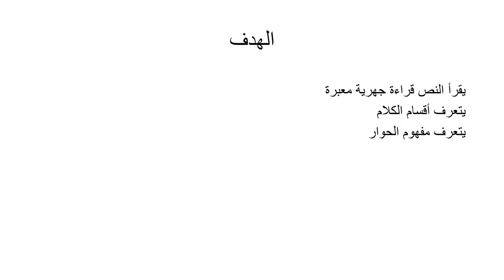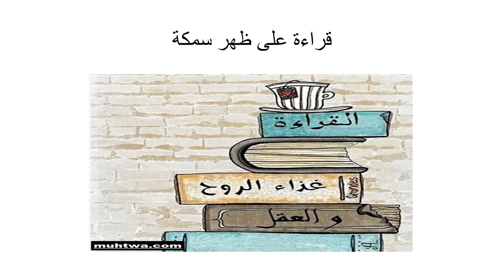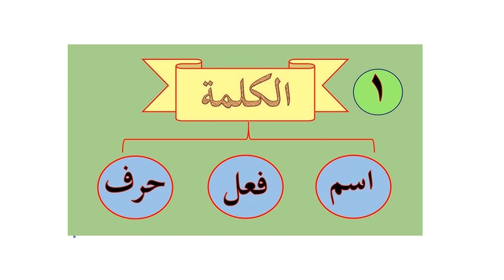الاسبوع االثاني اللغة العربية للغير الناطقين ـ المعلمة هيفاء